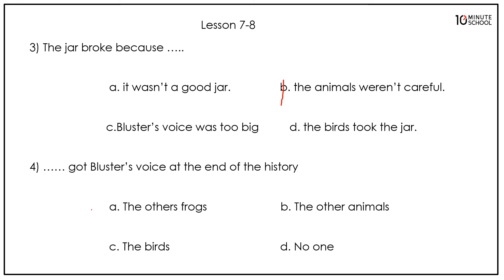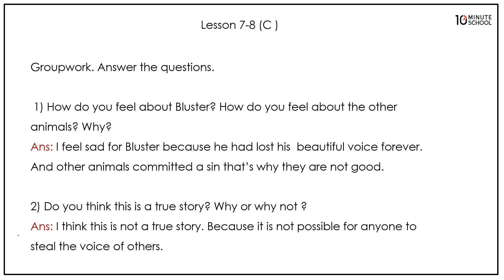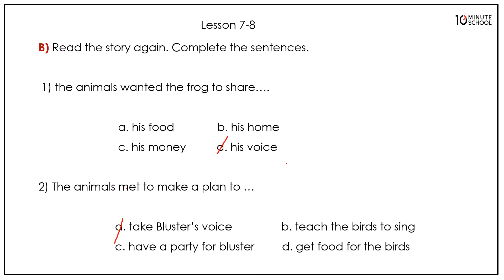25.06. Unit 25 : Lesson 7-9 - Section B-C - Story - Why does the frog croak? [Class 5]